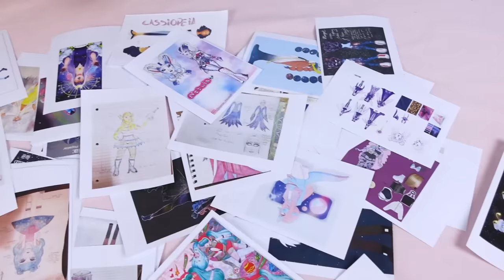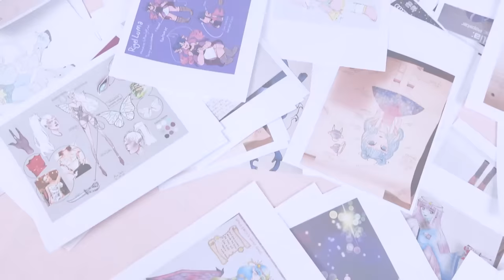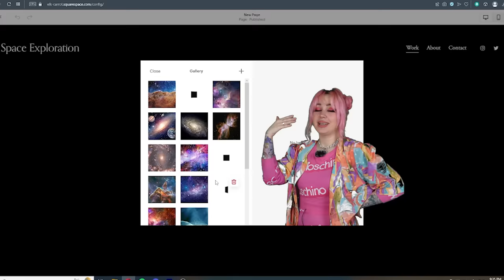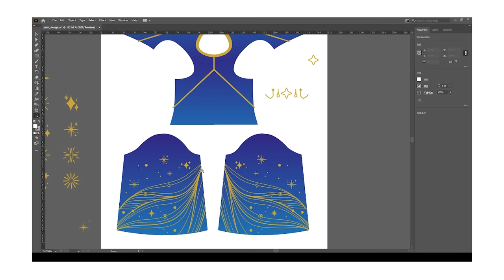I Made the Most EPIC Space Doll!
New videos every 1-2 weeks!

In this video I will reveal who won the 300k contest and will receive their design as a doll made by me. It was truly an amazing experience and I want to thank everyone for joining!